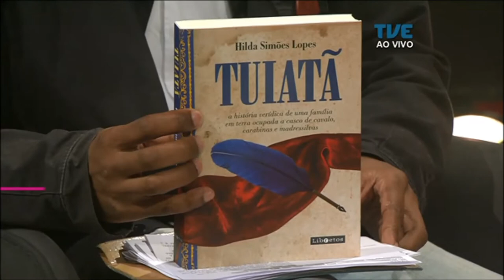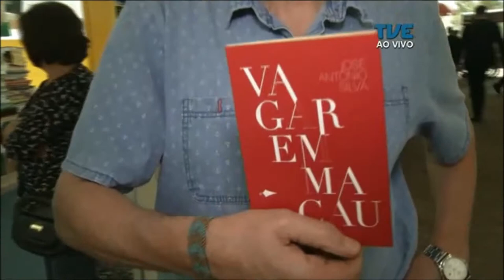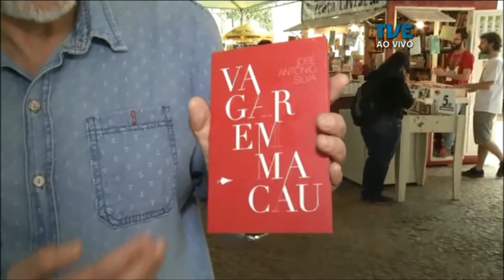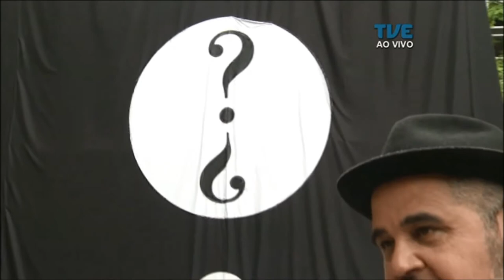Estação Cultura | TVE - Alexandre Vieira - 08/11/17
Hoje a gente tem música ao vivo com Alexandre Vieira, que lança novo disco. Direto da Feira do Livro de Porto Alegre, falamos das atividades da Bienal do Mercosul no evento, e também sobre o livro “Vagar em Macau”. No estúdio, batemos um papo sobre o romance “Tuiatã”.